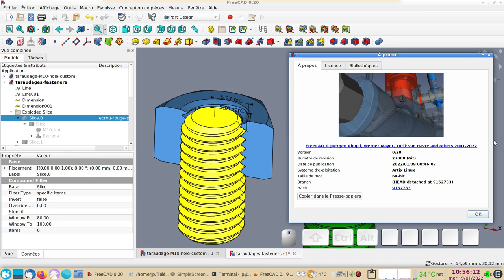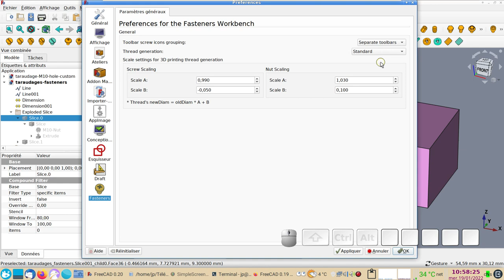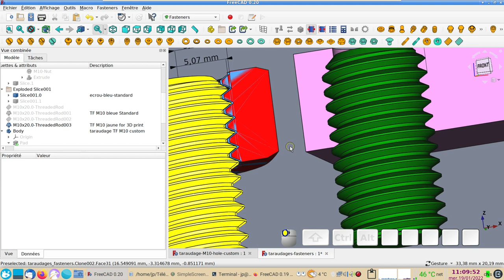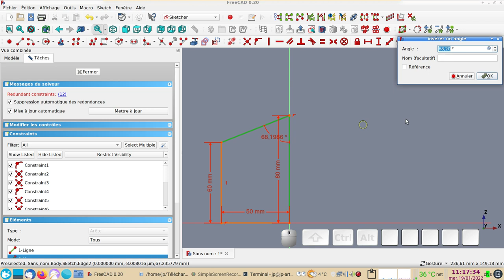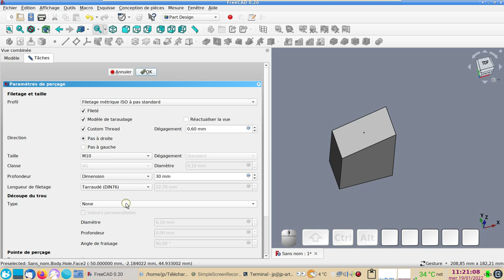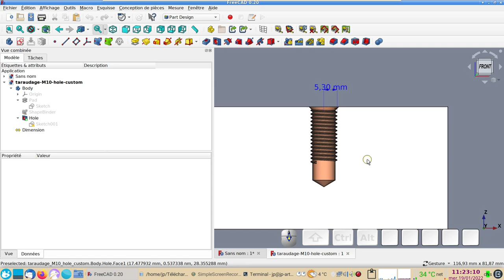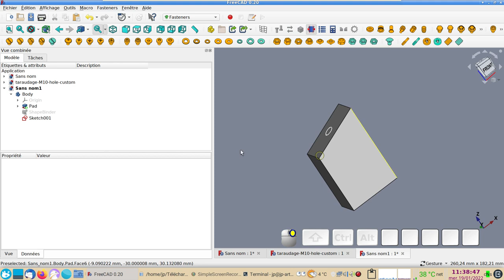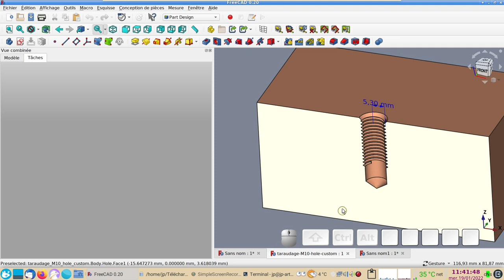FreeCAD 0.20 : Taraudages et filetages pour impression 3D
J'ai annoncé que la vidéo est également valable pour la version 0.19 : c'était une erreur.

Il existe plusieurs  méthodes pour modéliser des filetages et des taraudages destinés à être imprimés en 3D (avec corrections pour les imprimantes à fil).

Cette vidéo en montre deux, dont une est préférable à mon humble avis.

@ 0:57 je voulais dire "hélice" et non "spirale"...

@ 13:53 je clique sur la mauvaise icône : j'aurais dû cliquer sur l'icône "Add threaded rod for tapping holes". Merci à jmarie3D de me l'avoir signalé. 😎